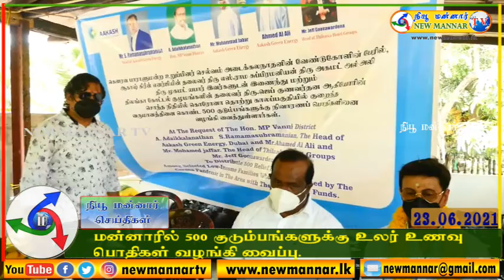மன்னாரில் 500 குடும்பங்களுக்கு உலர் உணவு பொதிகள் வழங்கி வைப்பு.